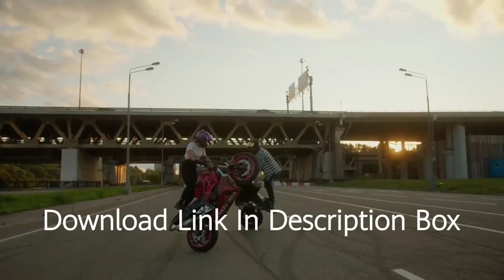Background Music For Youtube Videos Without Copyright Free Download backgroundmusic #67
backgroundmusic

copyright free background music for youtube videos || no copyright music

nocopyrightsounds
backgroundmusicnocopyright
No Copyright background
music gaming
no Copyright background
music gaming free fire
no copyright background
music gaming montage
no Copyright background
music gaming download
no Copyright background
music gaming 2022
no opyright background
music gaming ncs
No Copyrignt background
music gaming ff
No Copyright background
music gaming short
No Copyright background
music gaming bgmi
No Copyright background
music gaming status
music
no copyright background
music happy
no copyright background
music gaming
no copyright background
music sad
no copyright background
music vlog
no copyright background
music upbeat
no copyright background
music free fire
no copyright background
music emotional
no copyright background
music funny
no copyright background
music bangla
no copyright
music
no copyright music vlog9
no copyrignt video
copyright free music for
gaming videos